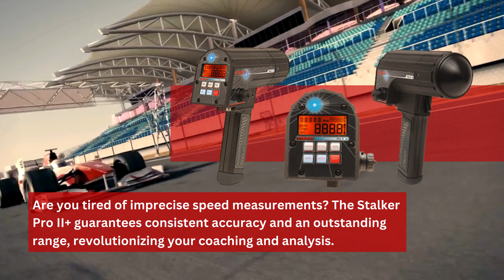Introducing the Stalker Pro II+: The Next-Gen Radar Gun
Take your coaching and analysis to the next level with the Stalker Pro II+ radar gun. This advanced device offers exceptional accuracy, outstanding range, and wireless connectivity for real-time speed data and video capture on your mobile device.

Discover the future of sports analysis with Radar Sports' Stalker Pro II+ today